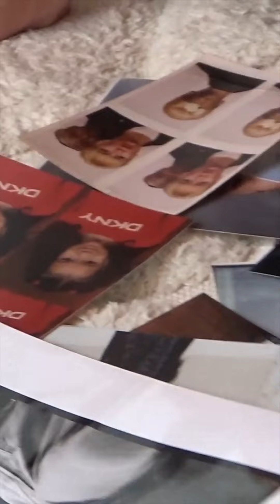DREAM FACTORY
New episode of Dream Factory with @ShenieFogo . She gives us some insight of her way of approaching life and music.

“My dream is to inspire people through my music. To keep growing and evolving both sonically but on a personal level too. And I want to have a big impact on the work that I put out to this world. And Hopefully that is exactly what I will do.”

Supporting a new generation of stars, Amuse provides smart funding, digital music distribution and additional services to the self-releasing and independent artist community.

We use the data generated by our distribution platform to build artist-friendly services for a new era of success. Offering flexible funding and licensing deals, artists from across the world come to Amuse to release, fund and develop the platinum selling tracks of tomorrow.